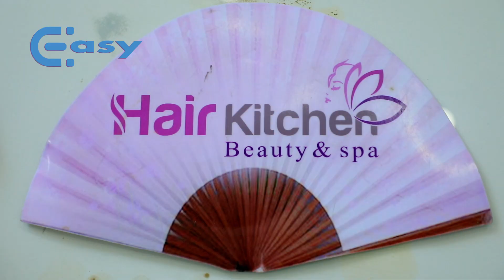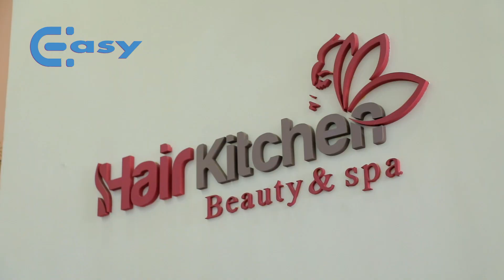ለቁንጅና የሚከፈል ዋጋ#The price paid for beauty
ከሴቶች ውበት ጀርባ ያለን እውነታ ልናሳያችሁ ወደድን እርሶ
ውበቶትን ለመጠበቅ ምን ያህል እርቀት ይጓዛሉ ?
ጊዜው ከነፍስ ውጪ ሁሉንም እያመረተልን ነው ከራስ ጸጉር እስከ እግር
ጥፍር ታዲያ የከተማችን ሴቶች የትኞቹን ተቀብለው ተዋቡበት ???
 ከውበት ጓዳ ጎራ ብለን ገበናችንን ገላለጥን እንግዲ ጉድ በሉ ወንዶች
ለየት ለየት ያሉ መረጃ እና መዝናኛን ከኢዚ ቲዮብ ያገኛሉ ።
በመሆኑም ሰብስክራይብ በማድረግ ቤተሰባችን ይሁኑ
 ፌስቡክ Easy fam
ቴሌግራም Easy Tube family ለመቀላቀል